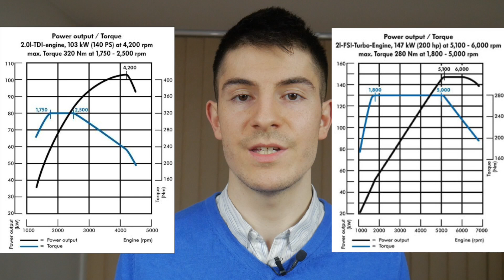Don't Buy a Diesel Car Until You Watch This!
Rode SmartLav+
Panasonic DMC G7

OK, Diesel engines are more efficient than gasoline ones, but they're efficient only if you drive on the highway or at speeds above 60km/h.

Diesel engines aren't meant to be driven for short distances, especially if you drive downtown.

The engine heats up slow, and if you drive a modern Diesel engine with a DPF, it will get stuffed quickly. I've seen lots of Diesel owners who had trouble with the DPF at only 40,000km. A DPF replacement is over $1500, so don't get too happy when you see the official fuel consumption of a 1.6L Diesel engine.

If you drive 30,000km per year and 80% of them are on the highway, then OK, a Diesel is worth it, but otherwise it's not.

In terms of reliability, they're pretty close to gasoline ones. In fact, some Diesel engines are even more durable.

Before you buy a Diesel, keep in mind that you will have to experience more noise, more vibrations, and your maintenance costs will increase.

Injectors used in Common Rail injection systems are over $500 each. Clutches used in manual transmissions use a double mass flywheel, so a clutch kit is over $800. In my gasoline car, the clutch kit is just $180.

Turbocharged Diesel engines are much weaker in terms of performance compared to a turbocharged gasoline engines.

Simply take a look the following graphs - a 2.0L turbocharged diesel engine from Volkswagen/Audi has 140hp and 320Nm of torque. Notice that the maximum torque is between 1750 and 2500rpm, so just for 750 rpm, and that's when the turbo reaches the peak pressure. Then it drops pretty fast.

A turbocharged 2.0L gasoline engine has 200hp and 280Nm of torque, but notice that the maximum torque is between 1800 and 5000 rpm.

If you like sports driving, keep in mind that a Diesel isn't meant for it. If Diesel were great for a track, Ferrari would have used them by now.

In terms of performance, they're weaker, in terms of comfort, they're awful, in terms of maintenance, they're more expensive, in terms of reliability, they're ok. Now let's talk about pollution.

Diesel engines are far more pollutant than gasoline ones. Diesel engines emit more NOx, SOx, Black Carbon, and Particulate matter. I can't describe how dangerous particulates are. I've cut a DPF in the service that I work, and me and a colleague wore masks and a suit to operate the DPF. After 15 minutes, our skin was red and it was itchy for the entire day. Particulates penetrated our skin even through clothes and masks. Particulate matter is almost inexistent in gasoline fuel.

I'm not saying that gasoline is clean, but Diesel is a lot worse. The cleanest fossil fuels that we can use are LPG and CNG and we should use them.

If you live in a cold area, it may be difficult to start the engine. Sure, modern common rail engines with injection pressures over 2200 bar will start quite easy even at -25C, but older Diesels barely start.

Music Credit